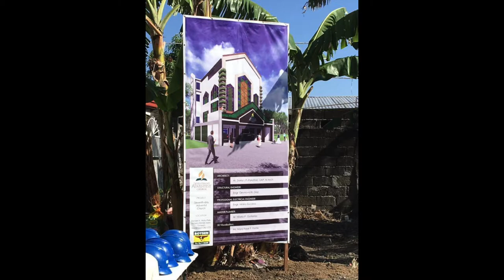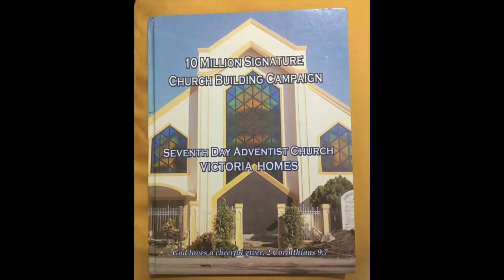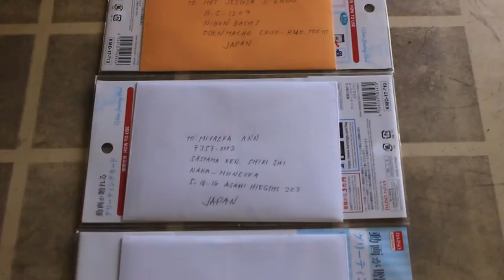Victoria Homes SDA Church Building Promotional Video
A promotional video asking for your support in fulfilling God's mission